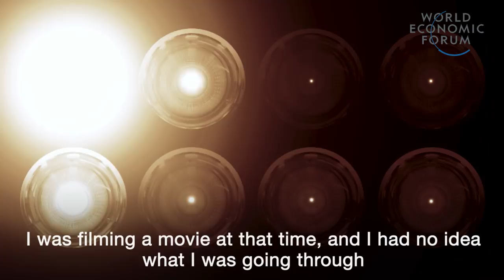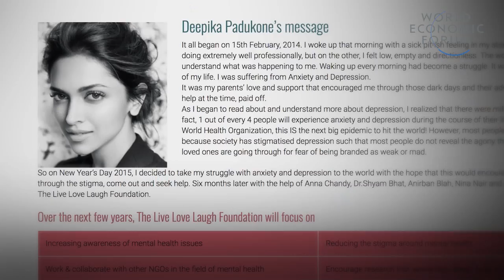Deepika Padukone: I feel so free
In 2015, the Bollywood star Deepika Padukone publicly acknowledged she was struggling with anxiety and depression.  Since coming forward, she has created a foundation with the mission of spreading awareness and combatting the stigma of mental health issues in India, one of the most depressed nations in the world.